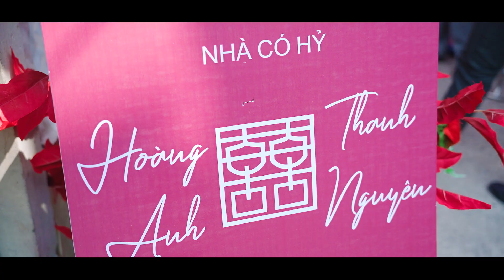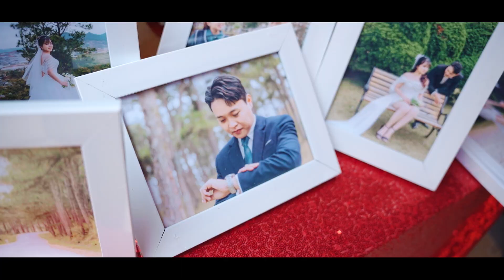Phóng Sự Cưới | Hoàng Anh & Thanh Nguyên | 12.03.2023DL